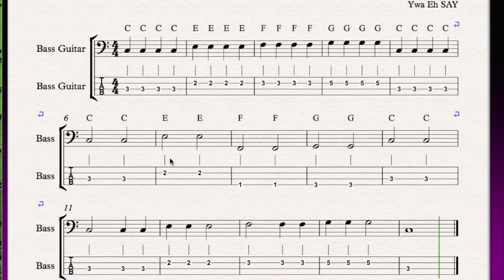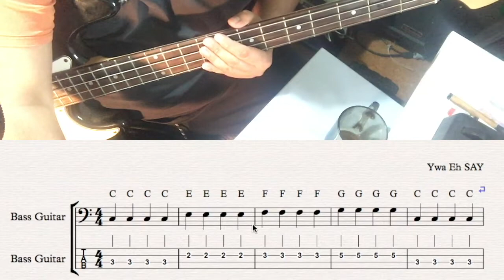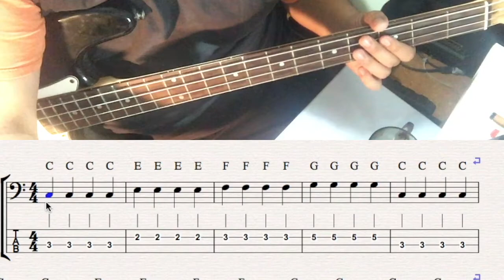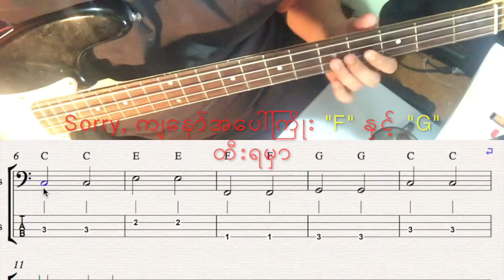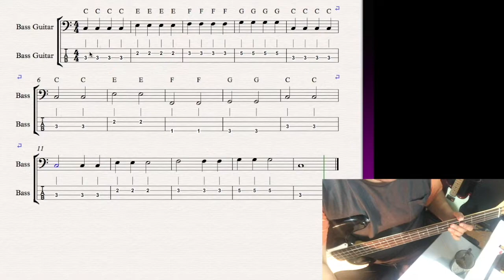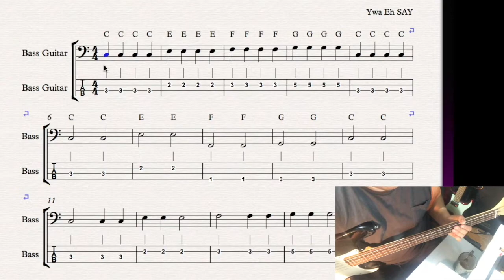Burmese Bass Guitar || Notations Lesson #2 || Basic Bass Playing By Ywa Eh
Learn to enhance your skills!!

SHORT BIO:
Ywa Eh is a young talented musician from KAREN community in New Zealand. He composes, records and performs his original works. As contemporary modern Musician he specialises in progs and fusion instrumentals. His major instrument is electric guitar. He also teaches guitar lessons to young generations in his community.